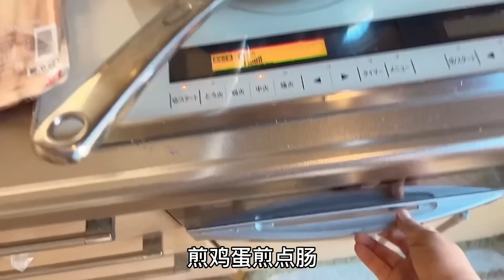送喜娜醬去幼兒園，和山口先生的獨處時光，老夫老妻秀個恩愛吧【玉酱未上传视频】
送喜娜醬去幼兒園，和山口先生的獨處時光，老夫老妻秀個恩愛吧